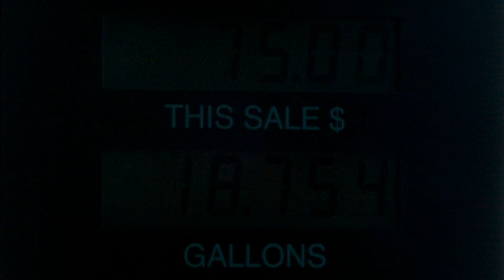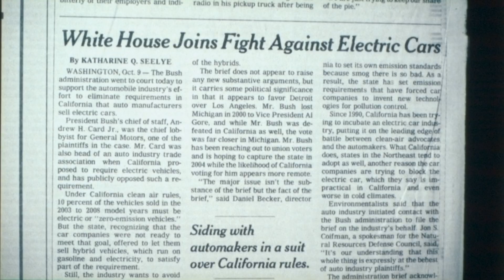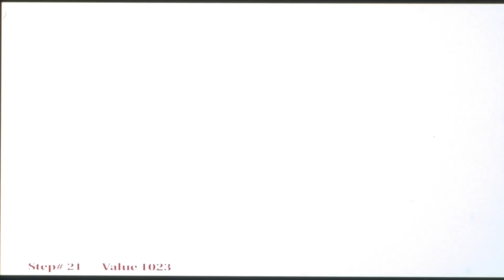Who Killed the Electric Car? (2006), 35mm film trailer, flat hard matte 16:9 ratio